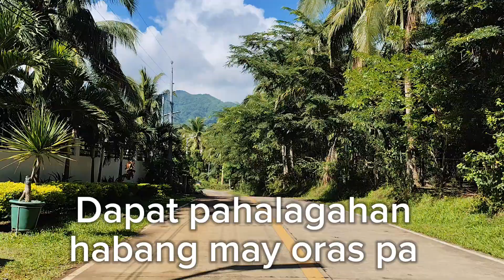love and respect